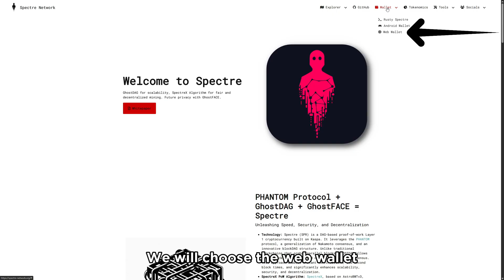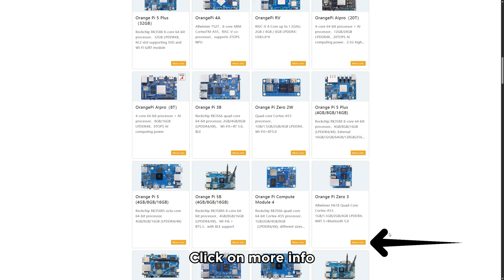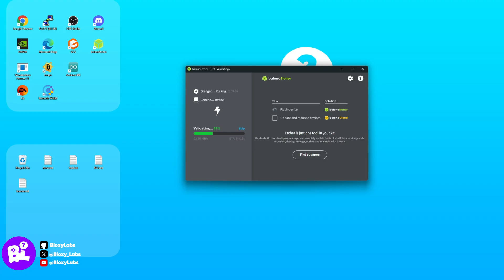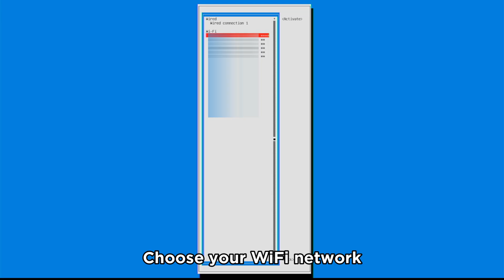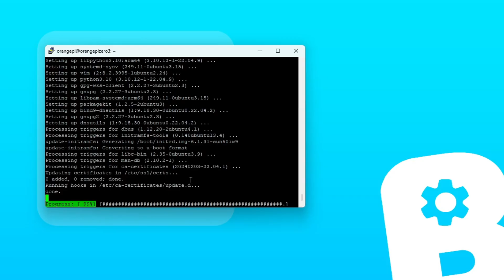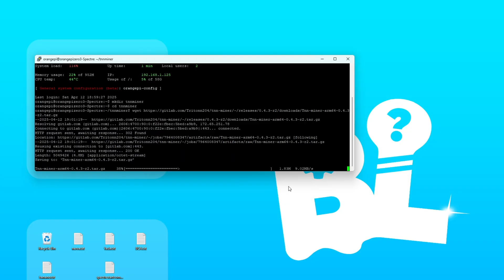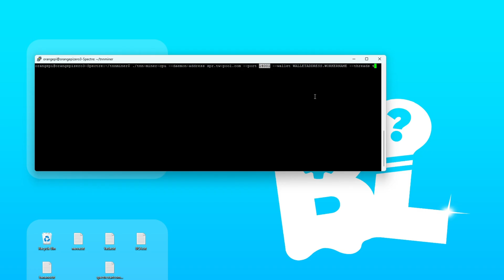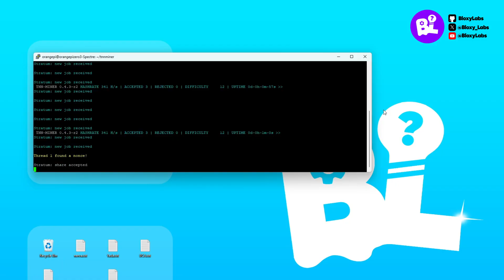HOW TO MINE Spectre with an Orange PI Zero 3 or 2W | SBC Mining $SPR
In this video we show you how to mine Spectre an Orange Pi Zero 3 or 2W. The Spectre Network is a new crypto project which launched their mainnet in Q2 2024. Spectre Network introduces a novel approach to achieving scalability, privacy, and decentralization. In this video we will explain how to mine this coin (SPR). We will use TNN Miner to mine. We will mine to a pool and to our own node.

Always do your own research on this kind of projects.

Have fun! And if you liked the project, please consider buying us a cup of coffee.🧡

The following devices are used in this video:
Orange Pi Zero 3
Orange Pi Zero 2W

You can find all commands we used in this video on our GitHub

Bloxy Labs is now also present on BlueSky! Follow us to see what we are doing and share your own ideas with us!!